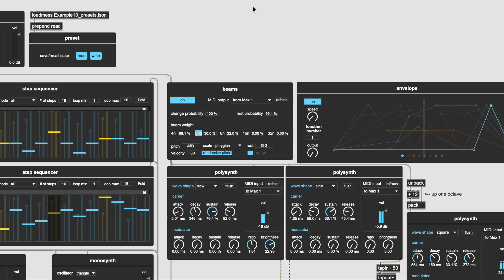Upshot Example 10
a short run of Upshot's example 10